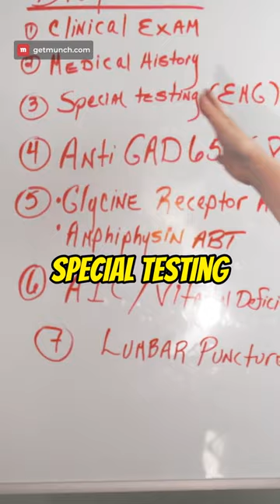Diagnosing Stiff Person Syndrome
In this video, we'll be discussing Diagnosing the Rare and Challenging Stiff Person Syndrome.

Stiff persons syndrome is a condition that affects the muscles and tendons in the body. It's a relatively rare condition and can be difficult to diagnose. In this video, we'll be discussing the signs and symptoms of stiff persons syndrome and how to diagnosis it. If you have any questions or concerns about stiff persons syndrome, be sure to leave them in the comments section!